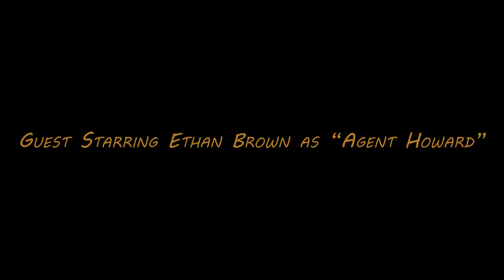Agent Wayne 3: The Crackdown - Action/Comedy Short Film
Wayne is back in the film critics are calling the "Blockbuster event of the summer." - Rolling Stone Magazine.
In the third installment of the hit series, Wayne finds himself doing battle against an illegal gambling ring, led by the notorious gangster Sampson.
Nominated for five Academy Awards, including best supporting actor and best original screenplay, Agent Wayne 3: The Crackdown has proven to be the sleeper hit of the decade.
So what are you waiting for? Watch it!